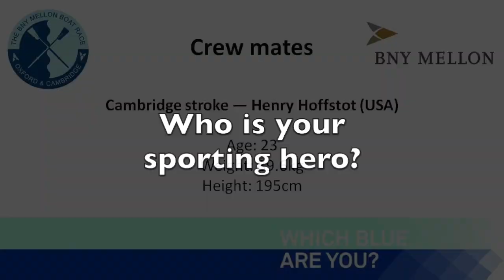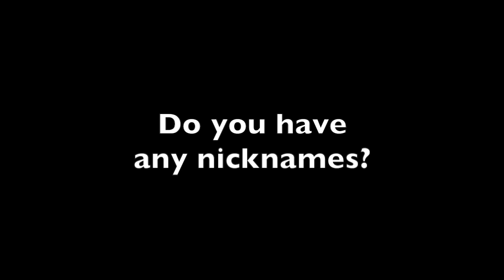Crew Mates - Henry Hoffstot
Cambridge stroke Luke Juckett takes on the BNY Mellon quickfire question challenge in the penultimate crew interview leading up to the Race on April 6.